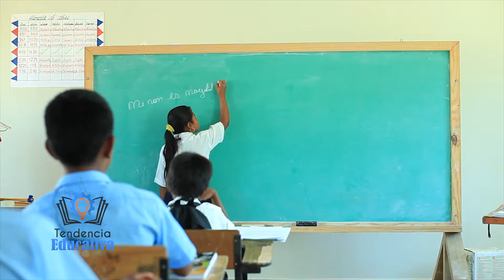Meduca Panama - Tendencia Educativa - Programa 7 - Bloque 2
TENDENCIA EDUCATIVA nace del compromiso del Ministerio de Educación con el estudiantado en su crecimiento personal y profesional. TENDENCIA EDUCATIVA, programa de televisión transmitido todos los jueves a las 2:00 pm por las pantallas de SERTV, canal 11. Conoceremos y nos adentraremos hasta las comunidades más lejanas para dar a conocer los proyectos, convenios, programas especiales y más. Te invitamos para que seas parte de esta gran comunidad informativa.